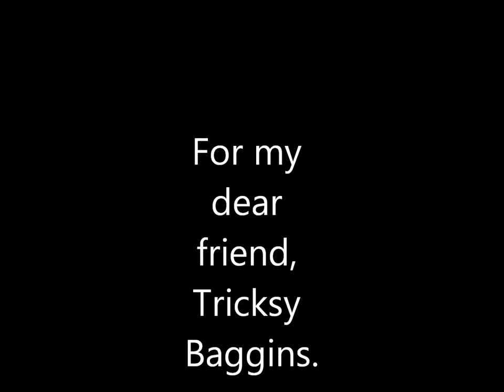For Tricksy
Indescribable